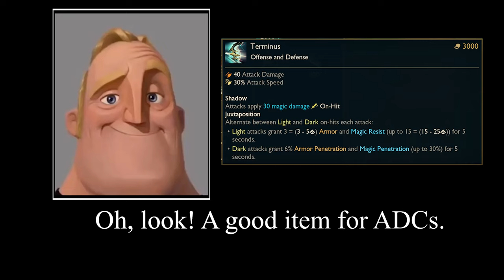Season 14 for ADCs be like...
it's fine, every ADC was broken in league's 13th season, i think we can be oneshotted again